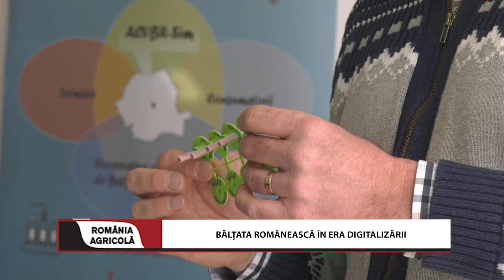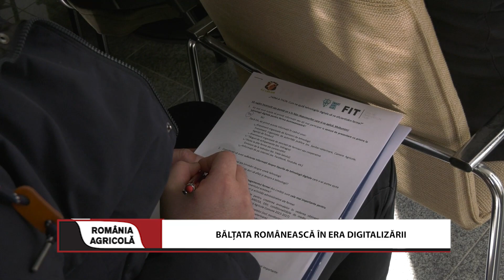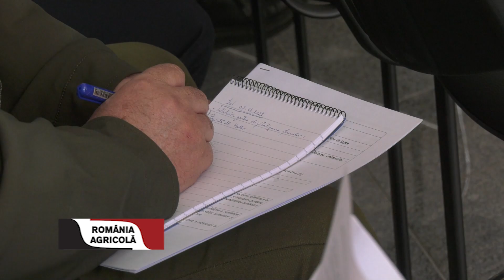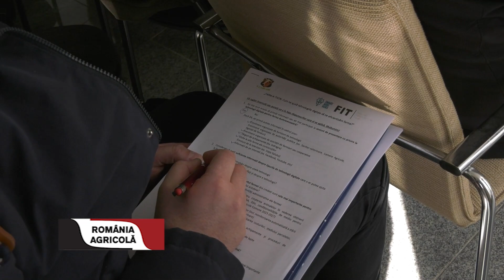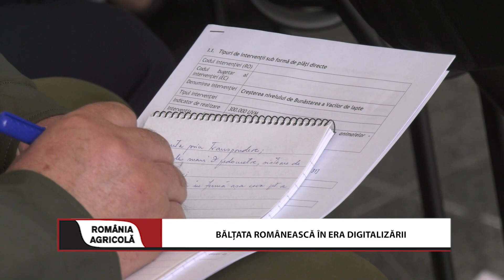BALTATA ROMANEASCA IN ERA DIGITALIZARII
Digitalizare, tehnologizare, performanță, transfer de embrioni, ameliorare, carne de mânzat premium, unități de procesare lapte/carne, toate acestea au fost dezbătute pe 7 aprilie 2022 de către fermierii membri ai Asociației Crescătorilor de Vaci Bălțată Românească tip Simmental în cadrul evenimentului Farm – a – thon. Crescătorii prezenți au aflat cum tehnologiile digitale i-ar putea ajuta sa-și eficientizeze activitatea în fermă. Asociația Crescătorilor de Vaci Bălțată Românească tip Simmental, prin proiectele pe care le derulează, vine cu soluții punctuale care să aducă plus valoare în ferme, soluții care rezolvă parte din provocările cu care se vor confrunta fermierii în anii următori. Fermierii au aflat ce finanțări vor fi disponibile prin Planul Național Strategic 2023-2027 și cum pot ajunge la ele.
La evenimentul ACVBR-SIM am avut oportunitatea să degustăm diverse preparate din carne de mânzat de Bălțată Românească. Astfel că putem afirma că fermierii din România au capacitatea de a produce calitate, cantitate, continuitate.
Reportajul a fost difuzat în emisiunea România Agricolă, realizată de Revista Fermierului pentru postul AGRO TV, emisiune difuzată în fiecare sâmbătă și duminică de la ora 18,00.